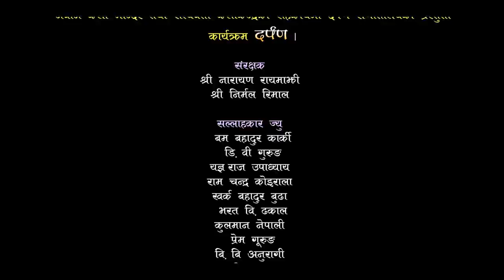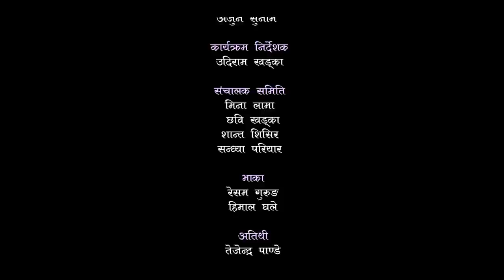दिपक र मिनाको रोमान्टिक दोहोरि | DIPAK KHADKA & MINA LAMA | Beshi Belghari | DARPAN EP 66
नवीन कला मन्दिर र सत्यवती कला केन्द्रको सहकार्यमा दर्पण संगीतालयको प्रस्तुति सांगीतिक कार्यक्रम ' दर्पण ' ।

लय   -
रमेस गुरुङ Ramesh Gurung
हिमाल घले  Himal Ghale

अतिथि कलाकार -
दिपक खड्का Dipak Khadka
मिना लामा Mina Lama

अनन्य कलाकार ज्युहरु -
चन्द्र रेगाई CHANDRA REGAI
दिलमाया बिश्वोकर्मा  DILLMAYA BISHWOKARMA
सुस्मिता परियार  SUSMITA PARIYAR
सुरज दुतराज SURAJ DUTRAJ
नेजि सुनाम NEJI SUNAM
मिना खड्का MINA KHADKA
गणेश खड्का  GANESH KHADKA

निर्देशक Director
उदिराम खड्का  UDIRAM KHADKA

कार्यक्रम प्रस्तोता
टिका पुन     TIKA PUN
हरि पुन         HARI PUN

कार्यक्रम संयोजन
अर्जुन सुनाम  ARJUN SUNAM

ब्यबस्थापन
छबि खड्का CHHABI KHADKA
शान्त शिशिर SANTA SHISHIR
सन्ध्या परियार SANDHYA PARIYAR
जगत बहादुर बि.सि.JAGAT BAHADUR BC

भिडियोग्राफी  VIDEOGRAPHY / EDITING
बिबेक खड्का BIBEK KHADKA

संगीत सम्पादन MIXING AND MASTERING
मनोज खड्का  MANOJ KHADKA

बाध्यबादन MUSICIANS
दिपक समिप         -ढोलक    DIPAK SAMIP
राजकुमार समाल  - गितार   RAJ KUMAR SAMAL
बिष्णु रानाभाट      - बासुरी  BISHNU RANABHAT
कमल ओली        - मादल   KAMAL OLI
पबन शाही        - मादल      PAWAN SAHI
उदीराम खड्का =हार्मोनियम  UDIRAM KHADKA

क्यामेरा  CIMATOGRAPHY
जिबन ओली  JIBAN OLI

मेक अप MAKEUP AND DRESS
बिर्मा खड्का BIRMA KHADKA

नृत्य DANCERS
सत्यवति कलाकेन्द्र SATYAWATI KALAKENDRA

संरक्षक
नारायण रायमाझी NARAYAN RAYAMAJHI
निर्मल रिमाल NIRMAL RIMAL

सल्लाहकारहरु:-
बम बहादुर कार्की BAM BAHADUR KARKI
डिबि गुरुङ        DB GURUNG
यज्ञ राज उपाध्याय YAGYARAJ UOAFHYAYA
खर्क बुढा मगर  KHARDKA BUDHA MAGAR
राम चन्द्र कोइराला RAM CHANDRA KOIRALA
कुलमान नेपालि  KULMAN NEPALI
भरत बिक्रम ढकाल BHARAT BIKRAM DHAKAL
बिबि अनुरागी  BB ANURAGEE
प्रेम गुरुङ PREM GURUNG
नबिन गुरुङ NABIN GURUNG
राम बोहरा RAM BOHARA

कानूनी सल्लाहकार  :-
गणेश वली GANESH OLI

बिशेस धन्यबाद SPECIAL THANKS
लोक तथा दोहोरि गित प्रतिस्ठान नेपाल
रोयल्टि सन्कलन समाज नेपाल
प्रस्तोता समाज
बागिना समुह सुर्खेत
कार्यक्रम इन्द्रेणि
सारङ्गी सन्सार
आलाप दोहोरि

आभार
भगवान भन्डारी  अमेरिका
बिमल डागी       अमेरिका
हर्क गजमेर        अमेरिका

© & P Darpan Sangitalaya pvt. ltd.
All the Audio and Video rights of this Music Video are owned only by Darpan Sangitalaya.